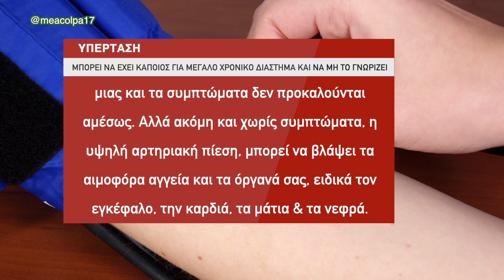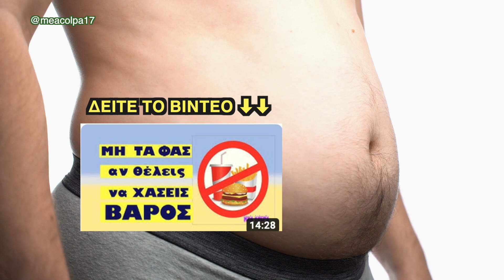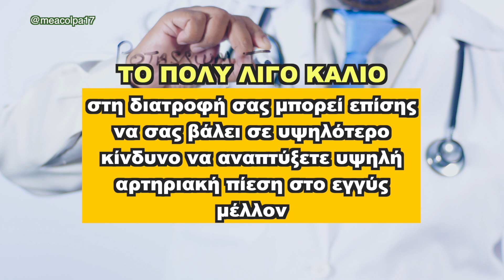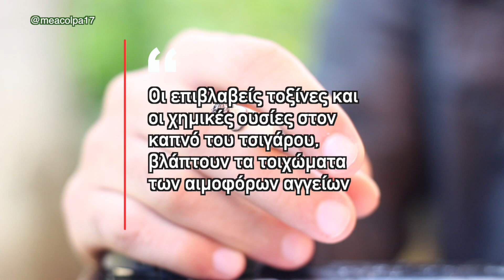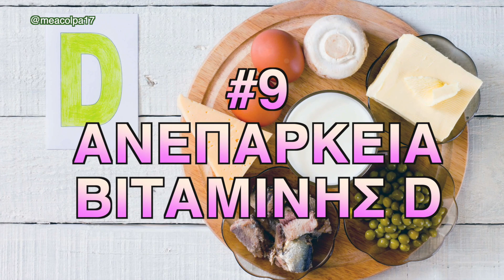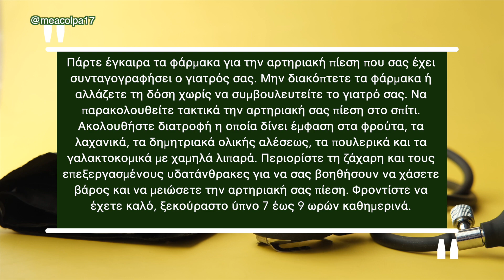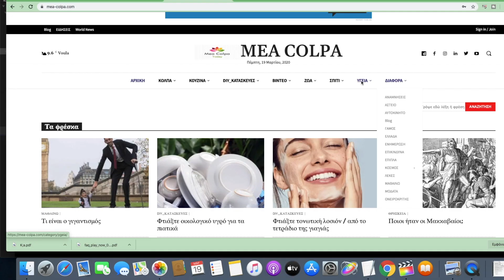Υπέρταση - 10 Παράγοντες Κινδύνου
🧿 Η αρτηριακή πίεση καθορίζεται τόσο από την ποσότητα αίματος που αντλεί η καρδιά όσο και από την αντίσταση στη ροή του αίματος στις αρτηρίες. Όσο περισσότερο αίμα αντλεί η καρδιά  και όσο πιο στενές οι αρτηρίες, τόσο υψηλότερη είναι η αρτηριακή πίεση. Υπέρταση, μπορεί να έχει κάποιος για μεγάλο χρονικό διάστημα και να μη το γνωρίζει, μιας και τα συμπτώματα δεν προκαλούνται αμέσως.  Αλλά ακόμη και χωρίς συμπτώματα, η υψηλή αρτηριακή πίεση μπορεί να βλάψει τα αιμοφόρα αγγεία και τα όργανά σας, ειδικά τον εγκέφαλο, την καρδιά, τα μάτια και τα νεφρά. Αυτός είναι ο λόγος για τον οποίο η έγκαιρη ανίχνευση είναι σημαντική. Σημαντικό είναι επίσης να κατανοήσετε τους παράγοντες κινδύνου. Ορισμένοι παράγοντες κινδύνου βρίσκονται υπό τον έλεγχό σας και μπορείτε να λάβετε μέτρα για να αποτρέψετε αυτό το πρόβλημα. Σ’ αυτό το βίντεο θα δείτε τους 10 παράγοντες κινδύνου για υψηλή αρτηριακή πίεση.
📖 Κεφάλαια - ενότητες
0:00 intro
0:05 Υπέρταση - 10 παράγοντες κινδύνου
1:48 1# Ηλικία - φυλή/εθνότητα
2:32 #2 Παχυσαρκία
3:38 #3 Καθιστική ζωή
4:31 #4 Υψηλά επίπεδα στρες
5:20 #5 Υψηλή πρόσληψη αλατιού
6:03 #6 Χαμηλή πρόσληψη καλίου
6:47 #7 Υπερβολική κατανάλωση αλκοόλ
7:20 #8 Κάπνισμα
8:03 #9 Ανεπάρκεια βιταμίνης D
8:35 #10 Χρόνιες παθήσεις
9:10 Πρόσθετες συμβουλές

ΔΕΙΤΕ ΕΠΙΣΗΣ
Ανεπάρκεια βιταμίνης D, μάθε για τα συμπτώματα και τις αιτίες και μάθε τι πρέπει να κάνεις